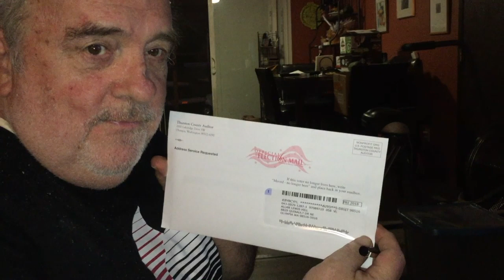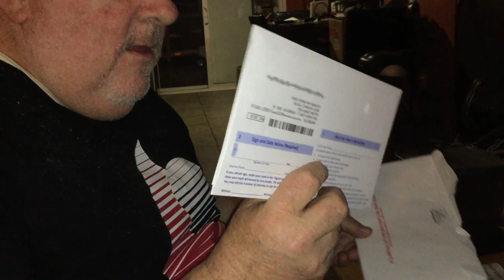#45's Day's are Numbered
This video describes the last days of the current administration. From the moment he assumed the office, Individual#1 has been in direct violation of the US Constitution. The President is not above the law. We will not allow President Trump to profit from the presidency at the expense of our democracy.